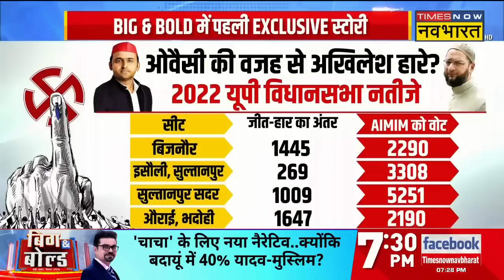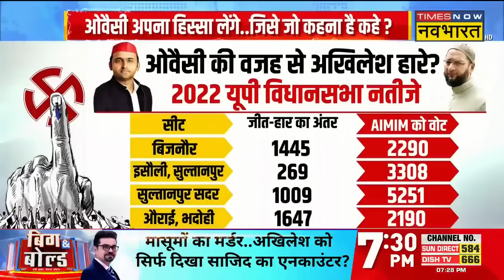Big And Bold : Uttar Pradesh में '80 की 80'... 'गेम चेंजर' बनेंगे Owaisi? | Lok Sabha Election 2024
Big And Bold | Lok Sabha Elections करीब हैं, तमाम पार्टियां एक्शन मोड में है। वहीं AIMIM Chief Asadudddin Owaisi की Bihar में ऐंट्री के बाद से INDI Alliance में खलबली मची हुई है। Muslim Votebank को साधने के लिए आखिर कई सीटों पर ओवैसी ने अपने उम्मीदवर भी उतार दिए हैं। तो सवाल है - बिहार में ओवैसी की एंट्री..क्या करेंगे लालू-तेजस्वी ?